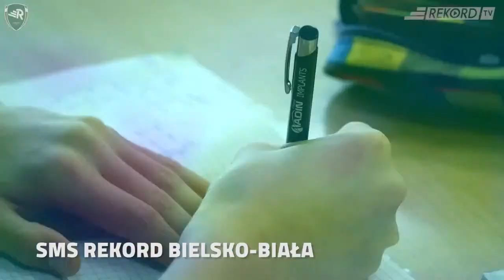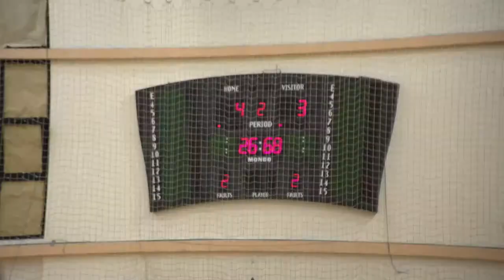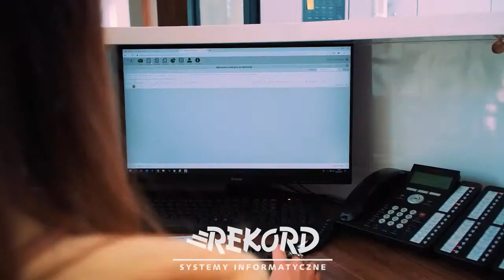Rekord Bielsko-Biała - Górnik II Zabrze - transmisja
Dziesięć punktów mniej mają, jak do tej pory, rezerwy zabrzańskiego Górnika od biało-zielonych. Czy będzie to również widoczne na boisku, przekonamy się we wczesne sobotnie popołudnie.